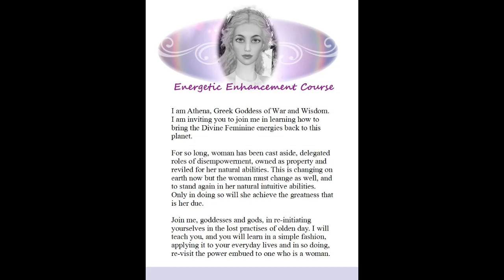ST GERMAIN WEEK FOUR QUESTIONS